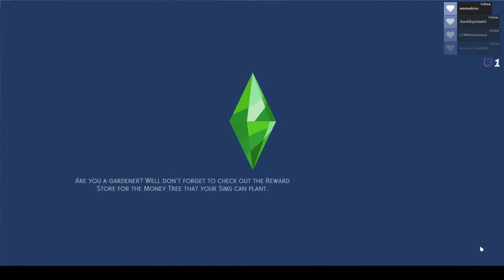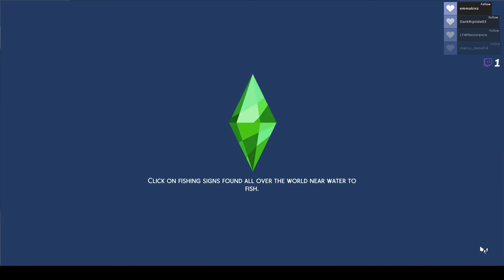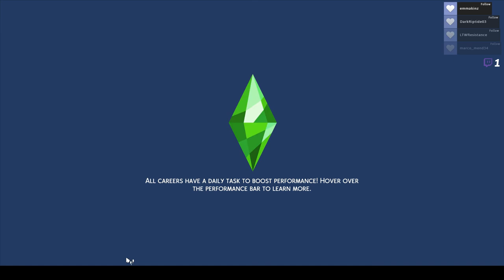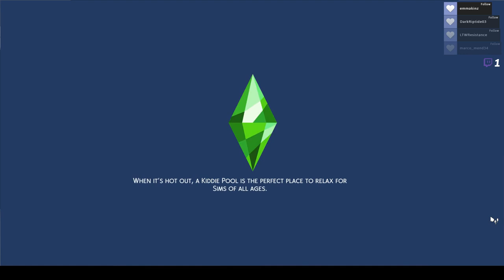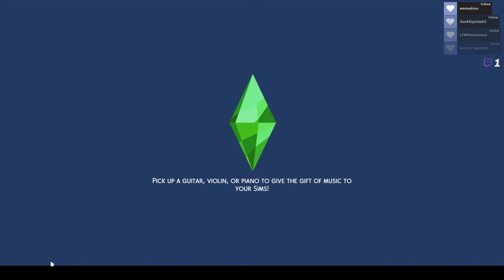💍Getting Married!💍 // Not So Berry Challenge Part 9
In this video, Scarlet went on a few dates, made a couple new friends, and Aubrey & Justin got married. By the way, this series is inspired by Vixella's own version of it. So, I suggest you go and watch hers.
0:00 Intro
0:42 Going on a Date
8:28 Getting Married!
11:30 Planning Scarlet’s Birthday Party
12:55 Making Friends
19:32 Going on a Date
21:52 Outro
22:07 Thanks for Watching!